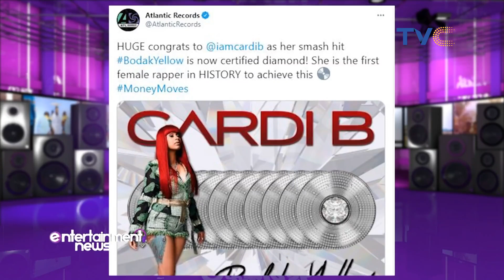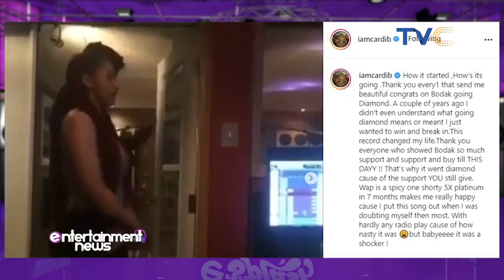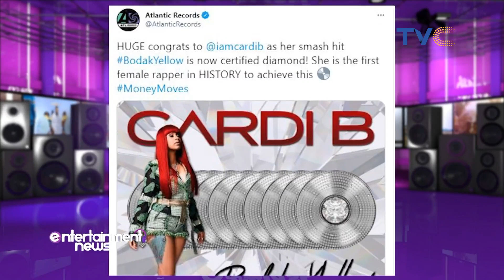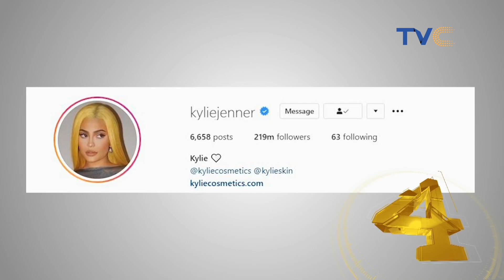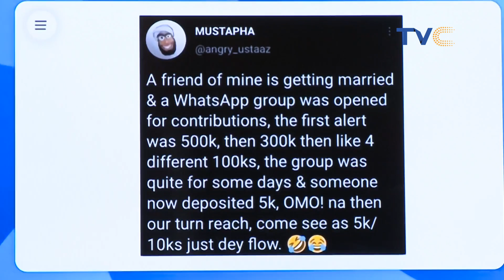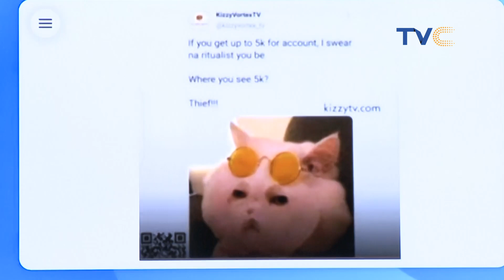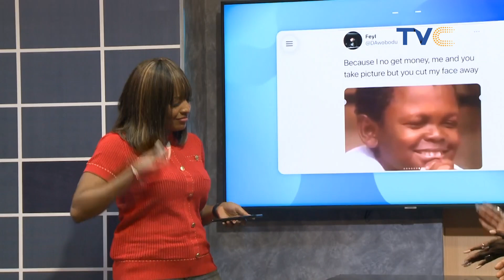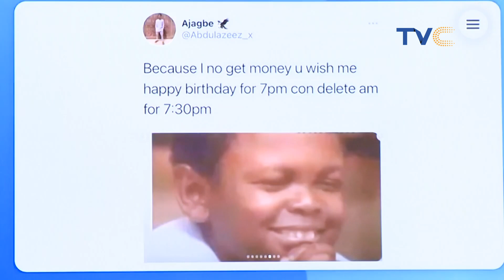Listen To The Biggest Songs In Nigeria On Esplash Top 10 Countdown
Entertainment Splash March 10, 2021 (FULL VIDEO)